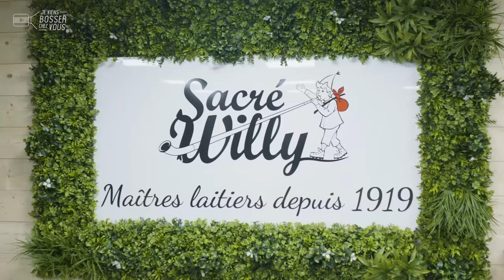Je fabrique des crèmes desserts au bon lait des Alpes chez Sacré Willy avec Estelle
🏔 Vous aimez les crèmes desserts au bon lait des Alpes ? C'est la spécialité de Sacré Willy, une PME familiale d'une vingtaine de salariés, qui recrute à Tallard, dans les Hautes-Alpes (05). Aujourd'hui, rendez-vous avec Estelle, à la découverte de ce savoir-faire et de son job d'agent de fabrication. Elle m'emmène fabriquer une délicieuse crème au chocolat de façon artisanale... Tout commence dans les alpages, au milieu des vaches pour moi. Mais très vite, la crème se transforme en ganache faite maison. C'est parti pour 100 kilos et 3.000 pots !

🔎 Estelle est arrivée ici un peu par hasard, grâce à une mission d'intérim. Il y a deux ans, elle est arrivée dans la région et cherchait un travail. "C'était la découverte et ça m'a beaucoup plu", se souvient-elle. Ce qu'elle aime ici ? La polyvalence, avec une préférence pour la fabrication bien évidemment.
Rien ne la prédestinait à l'agroalimentaire, après un Bac pro artisanat et métiers d'art. Un petit pas de côté qu'elle ne regrette pas du tout ! "Mes journées ne se ressemblent pas. Ici, on a vraiment le contact avec le produit et c'est ce qui m'intéresse", confie Estelle qui invite tout le monde à faire son job, très accessible. Le dynamisme et l'envie d'apprendre guident son quotidien. Découvrez dans cet épisode, son péché mignon...

🥛 Entourée de montagnes, Sacré Willy mêle innovation et entrepreneuriat depuis 4 générations. L'entreprise centenaire est une vraie saga familiale qui marche. Après avoir investi 3 millions d'euros en 2018 dans son outil de production, la société dirigée par Martin Guinchard a connu une belle croissance à deux chiffres : +30 % en 2019, + 40% en 2020... Et ce n'est pas fini : rejoignez l'aventure !

👏 👏 Merci à Estelle et toute l'équipe de l'entreprise pour leur accueil.
Envie de devenir toi aussi agent de fabrication (H/F)❓
Sacré Willy et l'agroalimentaire recrutent 🙋🏻‍♂️🙋🏽‍♀️

00:00 Introduction
00:40 Au boulot : le métier d'agent de fabrication
04:01 L'intern-View d'Estelle
04:20 Conclusion : postulez !